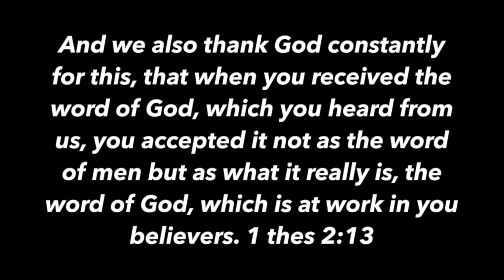ANDY STANLEY MISREPRESENTATION of the BIBLE - Contra Thoughts Ep. 76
Andy Stanley pastor/ CEO/ head honcho or whatever he wants to be called is looked at again and his views of the bible are examined.

Stanley is no stranger to controversy, but seems to be a stranger to the holy word of God. At least he seems to imply to his audience that though he may believe it, they don't need to. Or something...

Truthfully it's difficult to understand his approach or rationale on what someone is to believe about the accounts, morals, and laws given in the bible.

Take care!

Take care!